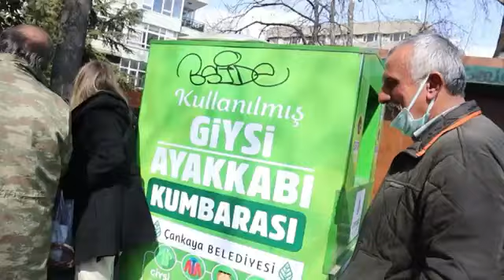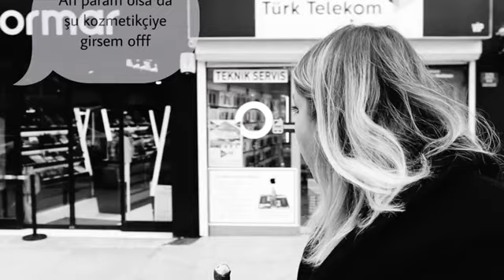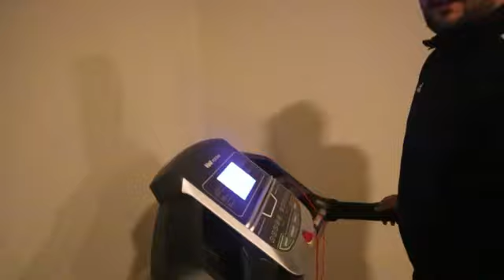ZENGİN vs FAKİR !